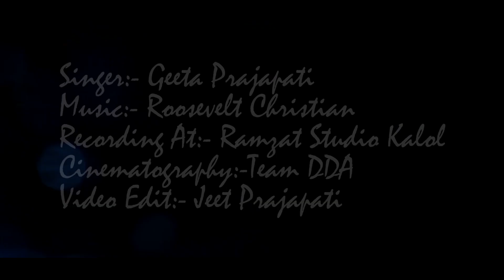DHADAK Reprise Cover | Ishaan & Janhvi | Ajay Gogavale & Shreya Ghoshal | Geeta Prajapati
Hey Lovlies ! I tried my best. Hope you guys would love it.

For better sound please use HEADPHONE :)

Singer : Geeta Prajapati
Guitar : Geeta Prajapati
Cinematography : Team DDA
Video-edit: Jeet Prajapati

Original Credits:-DHADAK (Title Song) – Ishaan & Janhvi |
Singers: Ajay Gogavale, Shreya Ghoshal
Lyrics: Amitabh Bhattacharya
Music Label: Zee Music Company

Dhadak Lyrics:
Marhami sa chaand hai tu
Diljala sa main andhera
Ek dooje ke liye hain
Neend meri khwaab tera

Tu ghata hai phuhaar ki
Main ghadi intezaar ki
Apna milna likha issi baras hai na

Jo meri manzilon ko jaati hai
Tere naam ki koi sadak hai na
Jo mere dil ko dil banati hai
Tere naam ki koi dhadak hai na

Koi Bandhani joda odh ke
Baabul ki gali aaun chhod ke
Tere hi liye laaungi piya
Solah saal ke saawan jod ke
Pyar se thamna, dor bareek hai
Saat janmon ki yeh pehli tareekh hai

Dor ka ek main sira
Aur tera hai doosra
Jud sake beech mein kayi tadap hai na